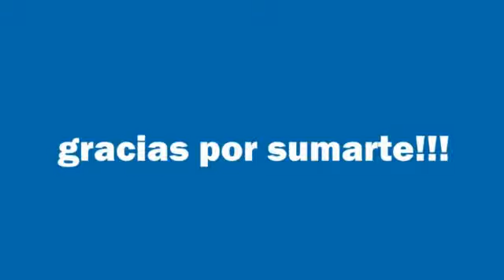Norberto E. Fontana apoyó la Iniciativa Popular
Iniciativa popular para que ningún jubilado cobre menos que el salario mínimo, vital y móvil.